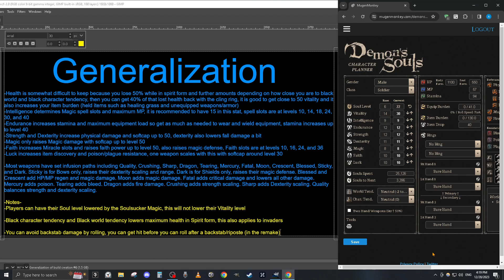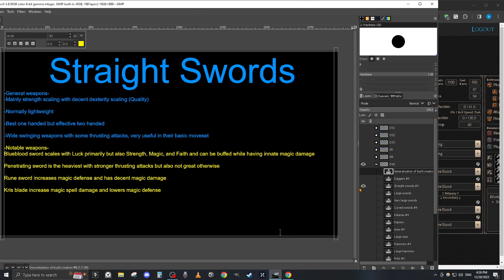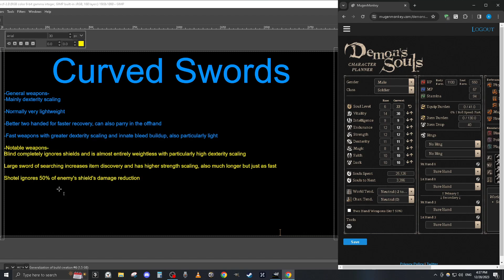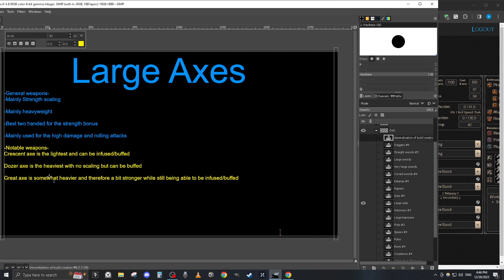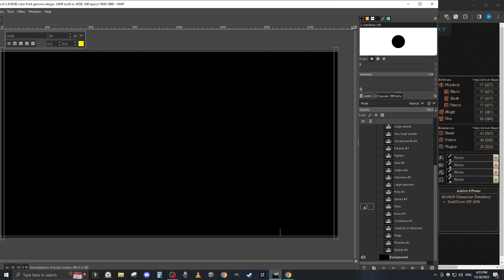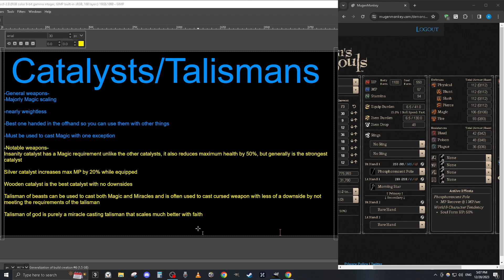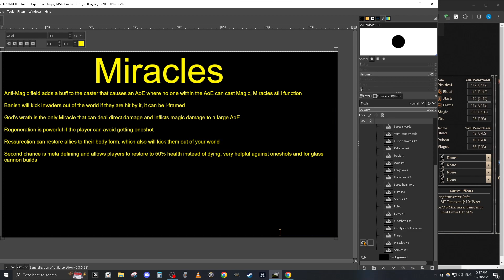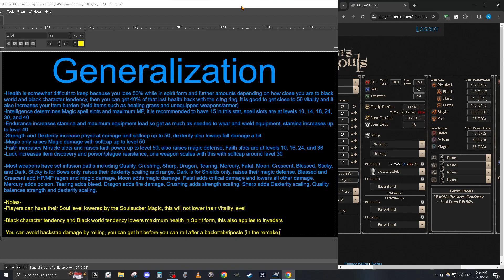How to build around weapons in Demon's souls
TLDR- Health cannot be de-leveled, Intelligence gives MP and Magic slots, Faith does its own stuff, everything softcaps at 50 except Endurance at 40, Black character tendency lowers your maximum health while in Spirit form. Note- the remake's new weapons can't be upgraded or infused and are typically not as good as other weapons nor do they have any new movesets
0:00 Intro
0:13 cough
0:15 Intro cont
1:38 Stats
13:06 Infusions
16:22 General notes
19:48 Daggers
22:27 Straight swords
26:53 Large swords
32:34 Very large swords
36:00 Curved swords
38:34 Katanas
41:42 Rapiers
44:09 Axes
45:09 Large axes
46:47 Hammers
49:15 Large hammers
52:24 Fists
54:05 Spears
56:05 Poles
59:46 Bows
1:02:35 Crossbows
1:03:45 Catalysts/Talismans
1:08:19 Magic
1:13:07 Miracles
1:17:51 Shields
1:24:16 Outro